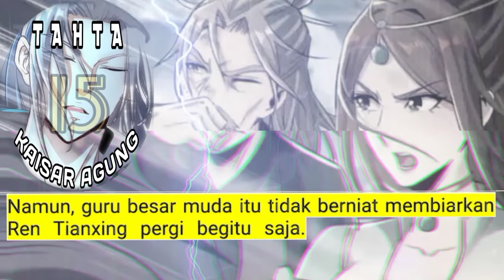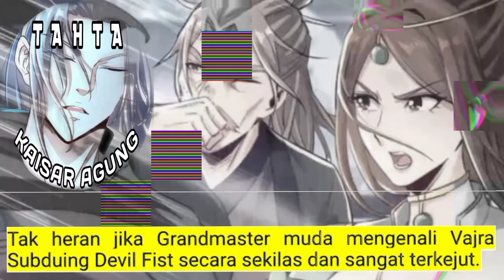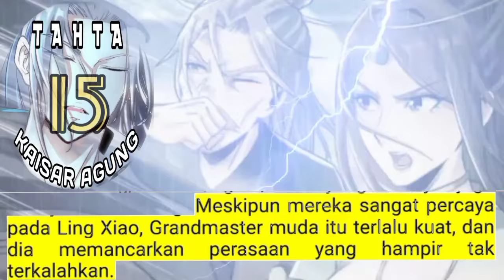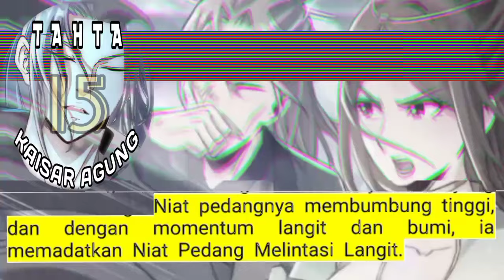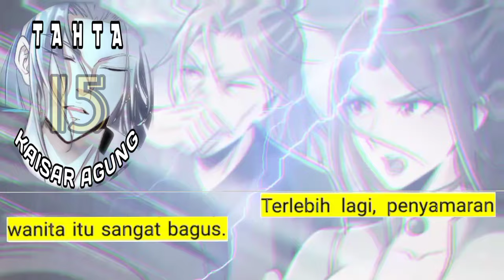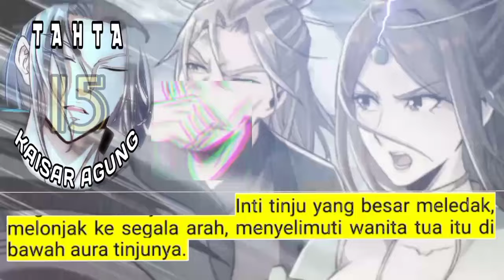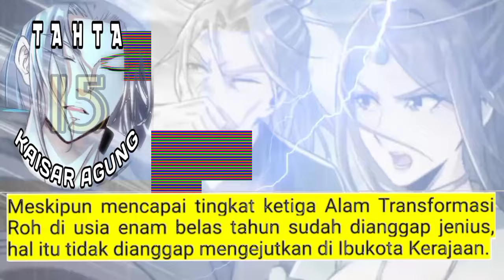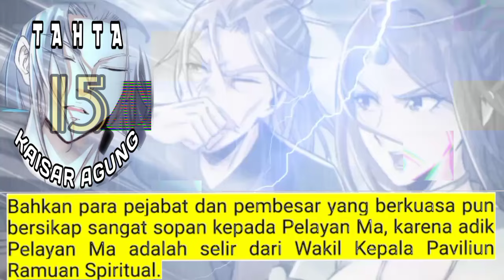Tahta Kaisar Agung season 15